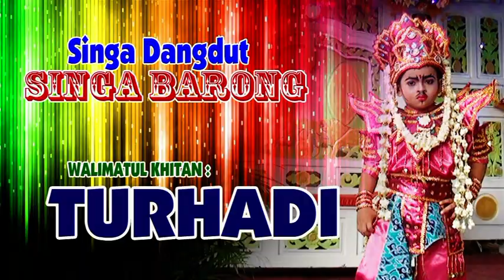NITIP RINDU 2 SINGA BARONG HJT BP CARYA - IBU ELAH MEKARJAYA - SUBANG